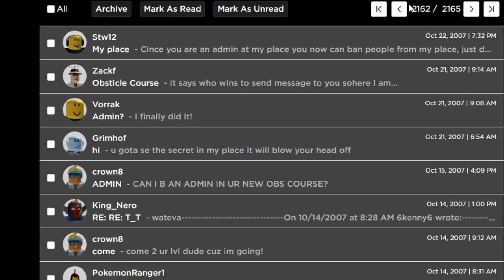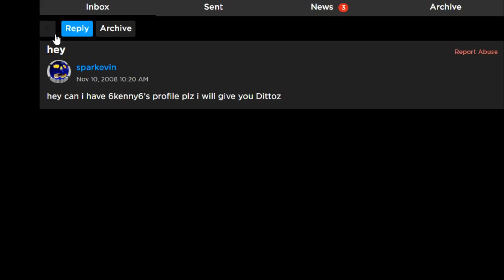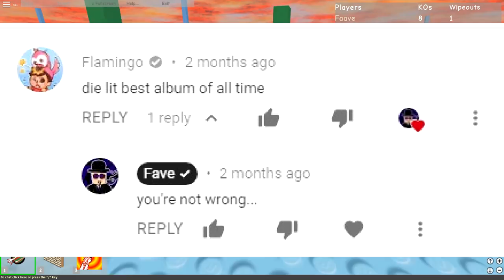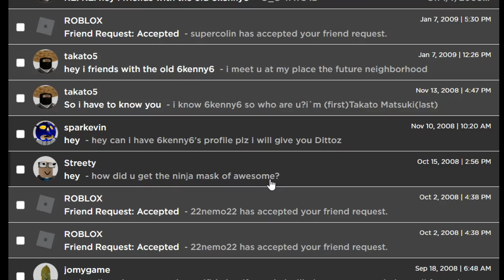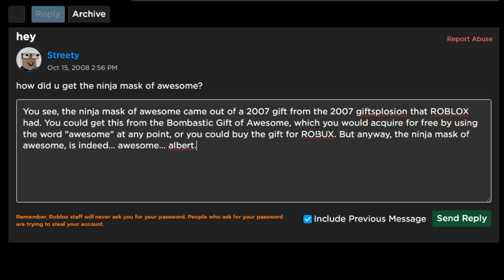FLAMINGO MESSAGED ME ON ROBLOX IN 2008...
crazy the stuff you find when digging... what a small world we live in... hi albert